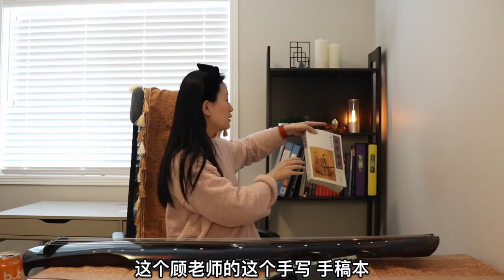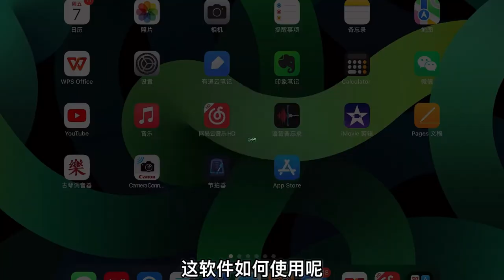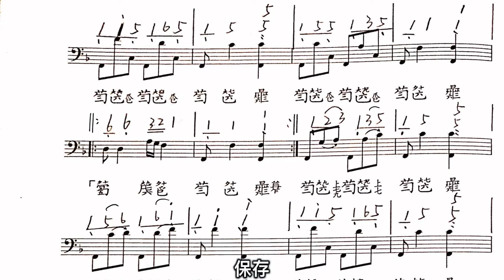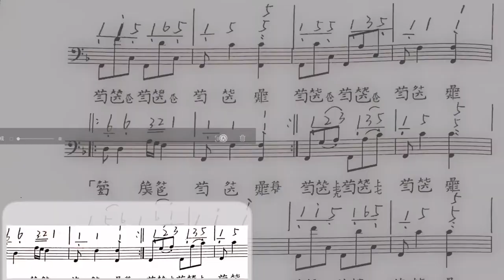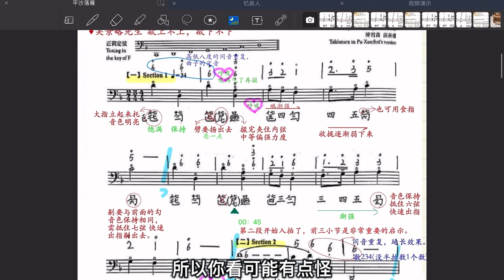推荐一款学习乐器超好用的iPad 软件Goodnotes，可谓是我的古琴学习神器，用得离不开它了呢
工欲善其事，必先利其器。善用手机、ipad、电脑等电子产品，相当于外接个大脑。
这款软件无论是记笔记，还是做教案，都超级好用，一般人我还不告诉呢，哈哈哈……谁用谁知道！嘻嘻嘻……

Wendy老师：持有中央音乐学院高级古琴教师资格证，具备《流水》、《梅花三弄》、《欸乃》等高级作品的演奏程度，以及具有相应古琴教学能力。

学琴请加微信号：wendyguqin，联系助教约课，现开设网课教学和温哥华本地教学，不限年龄，零基础也能学。

您的支持是对我的肯定，我会加倍努力产出更多高质量、好看、实用的教学和演奏视频。